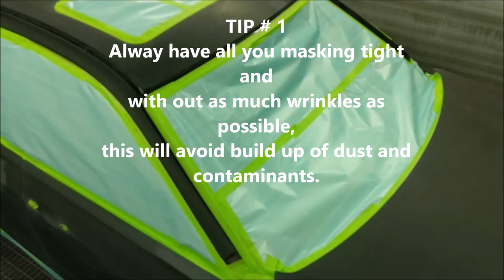PPG paint 5 AMAZING TIPS ON PAINTING A COMPLETE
IF YOU GET ANYTHING FROM MY VIDEOS PLEASE BUY SOME HOODIES,T-SHIRTS AND MORE HERE!

WATCH ME PAINT MY FIRST BMW I8 PAINT JOB

IN THIS VIDEO I WILL SHOW YOU 5 TIPS THAT WILL SAVE YOU NOT ONLY TIME BUT MONEY! THIS TIPS WILL MAKE YOUR PAINT JOBS MUCH CLEANER !

BUDDS COLLISION IS MOTIVATED PAINTER'S NUMBER ONE SPONSOR FOR 10 YEARS!
Camera 1
Camera 2